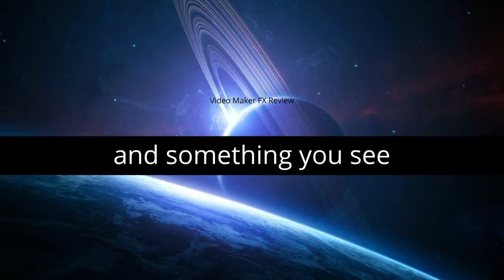Video Maker FX Review The Great ULTIMATE Video Creation Software Video Maker FX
Vidoe Maker FX
Vidoe Maker FX is by far the best video editing software that I use every single day. If you're asking why is it so helpful to me, it's because it has the power to create something lot faster than other tools.
I stumbled upon it few months ago and before sharing this review I have done my best to explore every feature from it. When I'm doing projects I don't doubt in it anymore. I know it will do it's job best it can. We all have same problem when we want to create animations and that is which video making software to use. It makes me happy knowing that I'm using the best one.
I wouldn't be honest if I said that I didn't paid someone to do projects for me at the start. I had no luck then finding a good video editor, prices were to high and softwares didn't had much features. Finally after weeks of searching I saw what I needed for years.
I was so happy when I used video maker fx and it had features that none of other tools had and still don't have. I was sending screenshots to all my co-workers because they thought this wasn't possible.

After couple times I really started to being good in creating effects and making movies. Belive me, I have tried to use other video making software but none of them were right for me.
I can't be complaining cause it really made my life much easier. If I didn't use video maker fx I would probably stopped creating videos long time ago. The point here is to get best video effects software at affordable price.

It's strange how many of you don't know how to animate. I was surprised when I found out that every other video creator is using video maker fx to make him progress faster than others. Why I suggest everyone to start with video maker fx is just to be fair to everyone. My main goal is to help everyone, because I was in same position as you.
From me it's humble to show you what you would show to your friends. I don't want someone to not be familiar in video maker fx especially in 2018. For same results just follow what I've showed.